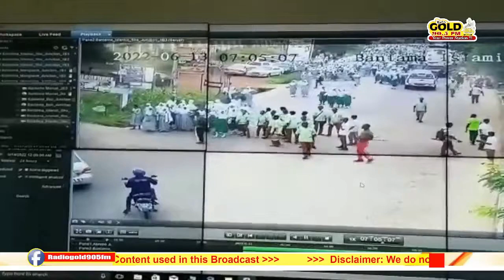RKB Of RadioGold90.5fm Praise Akuffo-Dampare (IGP), FIRED NPP AND NDC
More Fire Rkb